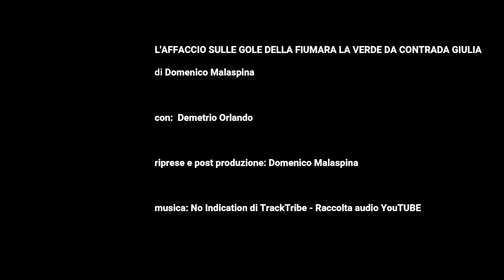L'affaccio sulle Gole della fiumara La Verde da contrada Giulia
Non ci sono parole per descrivere la bellezza delle gole della Fiumara La Verde con le sue alte pareti rocciose a strapiombo che nel punto più stretto sembrano toccarsi. Per poterle filmare e fotografare dall'alto abbiamo raggiunto l'affaccio di contrada Giulia con una breve passeggiata su un percorso ad anello che offre panoramiche straordinarie su tutta l'area della fiumara La Verde.